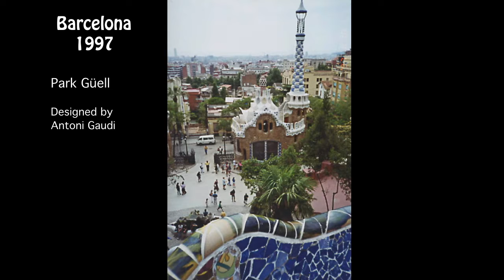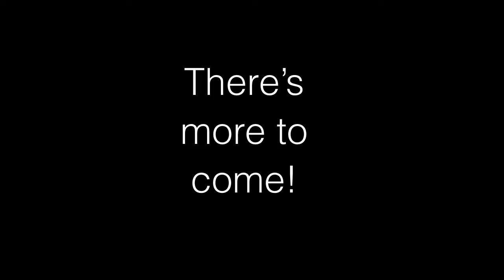20 Years of Travel as an Education Provocateur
This video features photos spanning the years from 1997 to 2014, from Fuji disposable cameras to my Nikon D7100 DSLR.  The music was programmed using Logic X Pro.

A ton of thanks to my kid brother, Dennis Warlick for suggesting Apple's Keynote software for making the video.  I used iMovie to edit it to the music.